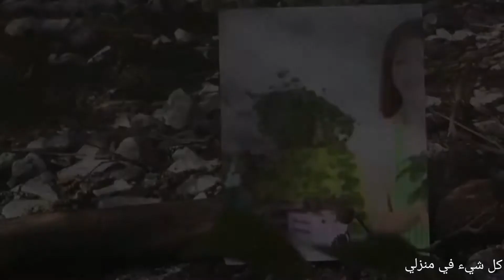كيف تتعاملين مع الديدان في التربة ( و هل هي مفيدة او غير مفيدة ؟؟ )